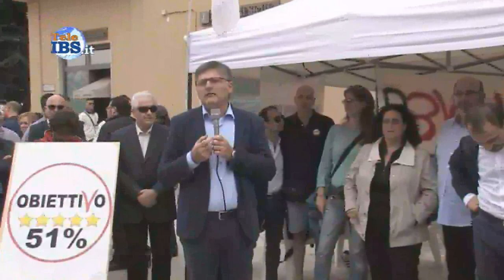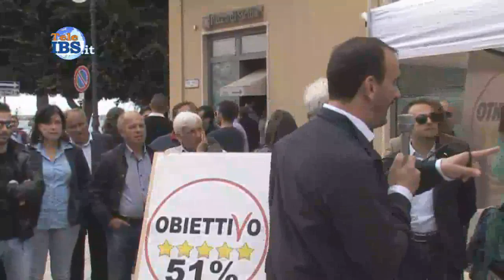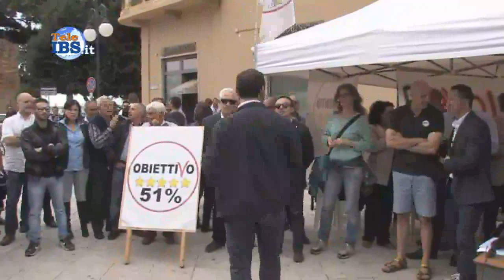2013-11-10 Movimento 5 Stelle "Obiettivo Zero" Parlamentari Nazionali e Regionali a Mazara del Vallo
Movimento 5 Stalle "Obiettivo Zero" Parlamentari Nazionali e Regionali a Mazara del Vallo incontrano la cittadinanza per rispondere alle loro domande.